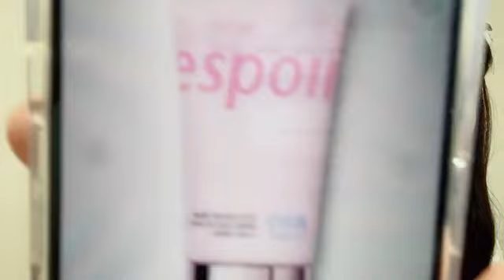SHOWROOM 橋本 陽菜AKB48 2024年09月08日10時44分05秒